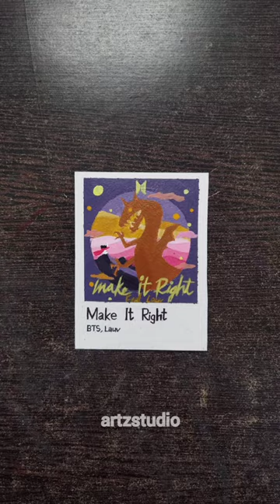painting album/songs I love🖤 bts kpop makeitright art map of the soul